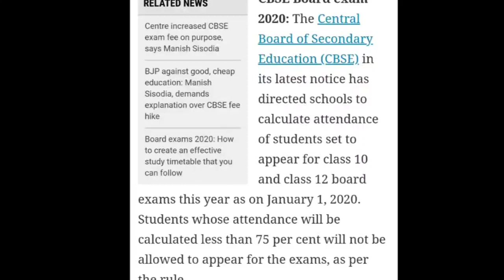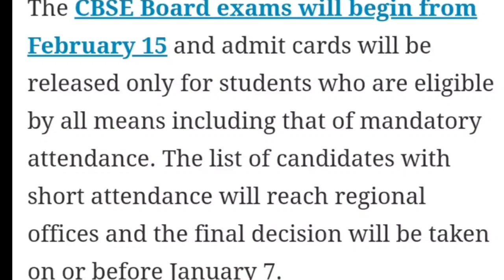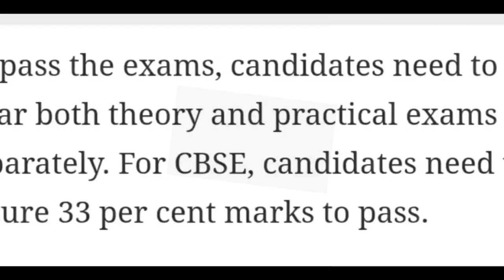Students below 75% attendance can't take CBSE board exams 2020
Very important update by CBSE - Students below 75% attendance can't take CBSE board exams 2020